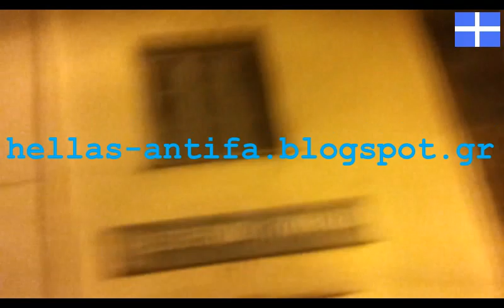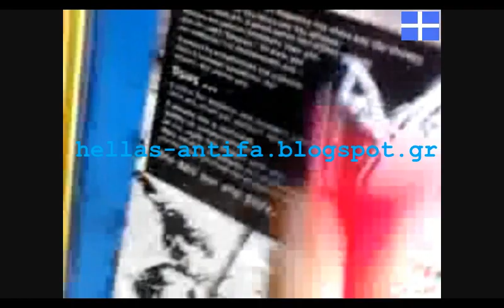Τσάκισμα Αναρχοκομμουνιστικού βίαιου Πάντα ! Antifa Graffiti !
Τσακισμα  Πάντα με... Μαυροκόκκινο φόντο που κλοτσάει(= τρομοκρατεί ) !
Το Πάντα γενικώς το χρησιμοποιούν κατά κόρον, βάζοντάς το να κρατάει όπλα κ.λ.π. !  Πρόκειται δηλαδή για έναν Αναρχοκομμουνιστή τρομοκράτη με τη μορφή Πάντα !
Αυτό βρίσκεται στο ''Εσπερινό Γυμνάσιο Παγκρατίου'' απέναντι από το Άλσος, όπου και είχε γίνει η μεγάλη επιχείρηση  2 ημερών-σβησίματος( βλ. εδώ ) του Τσε Γκεβάρα, 5 Αναρχοκομμουνιστών κ.α. γκραφίτι .
Δημιουργός του Πάντα που θέλει να μας κάνει νταντά, είναι κάποιος Αναρχοναζί από την λεγομένη ''Συνέλευση Άλσους Παγκρατίου''.
Τώρα το Πάντα τσακίστηκε μια για... πάντα !
Αυτή η επίθεση είναι τα αντίποινα για όλα τα κακά που κάνατε στα Συλλαλητήρια για τη Μακεδονία Φασίστεν .
Εκτός από το σβήσιμο του φασιστικού γκραφίτι, ερρίφθησαν αντιφασιστικά τρικάκια και έγινε τοιχοκόλληση στο Παγκράτι .
Μουσική : '' Εμβατήριο νίκης κατά του ΚΚΕ - ΔΣΕ στα Βουνά : Γράμμος και Βίτσι '' .

Στίχοι :

Ἀντηχεῖ ὁ Γράμμος τὰ τραγούδια.
Ξημερώνει ἡ Λευτεριά.
Ξανανθίζουν πάλι τὰ λουλούδια
καὶ φυτρώνουν δάφνινα κλαδιά.

Τῆς Πατρίδος τὸ σεμνὸ κεφάλι
Δάφνης στέφανο φορεῖ.
Καὶ στῆς μάχης τὴν ἀνεμοζάλη
ὁ Στρατὸς μας πάντα προχωρεῖ.

Ὁρμῆστε Γραμμομάχοι, ὀρθῶστε τὸ κορμί.
Ἡ Δόξα παραστέκει στὴ Θεία σας ὁρμή.
Τοῦ Γράμμου τὸ τραγοῦδι ἂς γίνῃ Προσευχή,
βαθειὰ γιὰ ν' ἀκουστῇ σὲ κάθε ἐλεύθερη ψυχή.

Προχωρεῖτε, προχωρεῖτε
κι' ἕνας Νοῦς Φωτεινὸς κυβερνᾷ,
για ἄλλους Γράμμους ἐμπρὸς χυθεῖτε.
Νὰ ὁ Στρατός μας μὲ δόξα περνᾷ.

Τὰ κανόνια δὲν σᾶς σκιάζουν
τὰ μπαζοῦκας κι ἂς βροντοῦν.
Οἱ 300 τοῦ Λεωνίδα σᾶς θωροῦν
κι ὅλοι σᾶς χειροκροτοῦν !

Καταπολεμούμε τον Φασισμό όλων των ειδών στην  αφετηρία της Δημοκρατίας - την Αθήνα .
   Σχίζουμε τα πανό , τις αφίσες και τα αυτοκόλλητα όλων των φασιστικών οργανώσεων στις γειτονιές ( Νεοναζιστικών , Κομμουνιστικών , Αναρχικών κ.ο.κ. ).
   Αληθινή αντιφασιστική επίθεση και όχι ψεύτικη όπως κάνουν κάθε τόσο οι Σταλινοτσολιάδες , τα Μπακουνινορομπότ κ.λ.π. φασίστες... .
Πόλεμος κατά του Φασισμού θα πει πόλεμος όλων των φασιστικών θεωριών και όχι μόνο δύο εκ των τριών... !
Αντιφασιστική πορεία , antifa , αντιφασιστική διαδήλωση , όχι ξύλο στους Φασίστες αλλά φυλάκιση οπωσδήποτε .

ΖΗΤΩ Η ΑΝΤΙΦΑΣΙΣΤΙΚΗ ΝΙΚΗ
ΣΤΟΝ ΓΡΑΜΜΟ ΚΑΙ ΤΟ ΒΙΤΣΙ !

ΑΝΑΡΧΟΚΟΜΜΟΥΝΑΖΙΣΤΕΣ
ΠΙΣΩ ΣΤΙΣ ΤΡΥΠΕΣ ΣΑΣ...